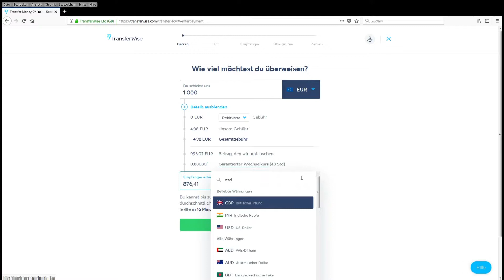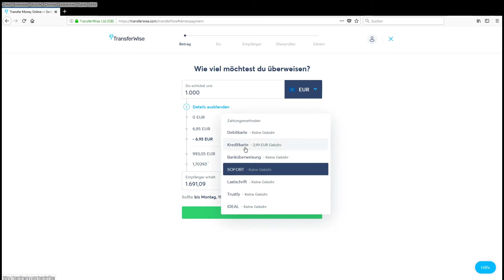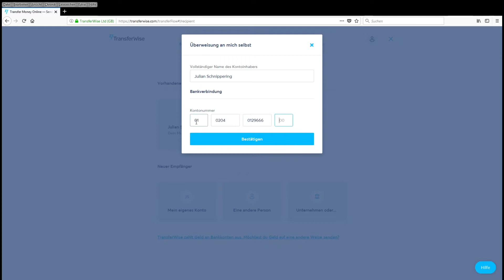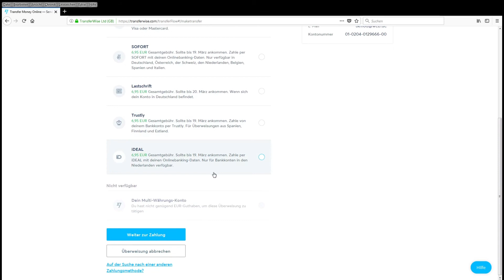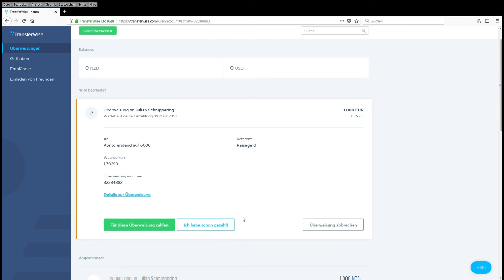Günstig Geld von Deutschland nach Neuseeland überweisen - projekt-neuseeland.de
Um dein Geld von Deutschland nach Neuseeland (oder umgekehrt) zu bringen gibt es 2 günstige Möglichkeiten.

Für Beträge unter 2000€ solltest du Transferwise nutzen. Transferwise hat günstige und offen ersichtliche Gebühren (ca. 0,7% bei € nach NZD oder NZD nach €). Transferwise hat ein lokales Konto in Neuseeland und Deutschland, deswegen fallen keine Kosten für die Überweisung an. Wenn du Fragen hast kannst du mir gerne einfach eine Nachricht schreiben.

Für Beträge ab 2000€ oder mehr lohnt sich Currencyfair. Mit dem folgenden Link kriegst du einen Bonus von 30€ bei einer Überweisung von 2000€ oder mehr. Die Umtauschgebühr bei Currencyfair sind 3€ pro Transaktion. Bitte beachte das Currencyfair KEIN Neuseeländisches Konto hat, dementsprechend fallen Gebühren für die Überweisung an. Achte bei der Überweisung drauf das deine Bank nicht vor der Überweisung bereits das Geld in die andere Währung umtauscht, weil du dann unnötig Geld verlierst. Wenn dir das zu kompliziert klingt nutz Transferwise!

Hast du Fragen zur Nutzung der beiden dann schreib mir einfach eine Nachricht.

Das Video gefällt dir? Zeig es mit einem Daumen!

Videoequipment für dieses Video:
Sony DSC-RX100M3
Speicherkarte SD
Sony HDR-AS100V - Nachfolger
Speicherkarte MicroSD
Rollei Stativ
Joby Ministativ